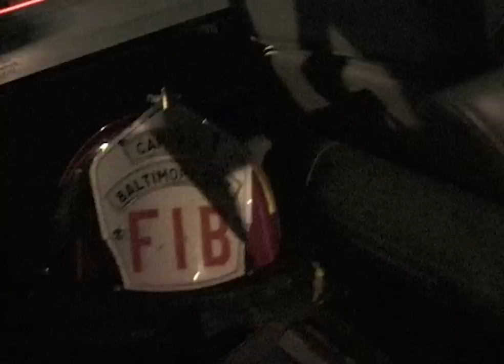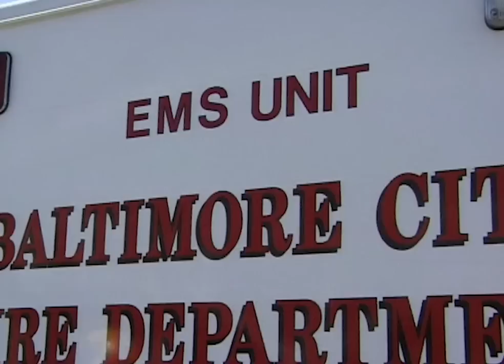Behind The Scenes Of The Baltimore Fire Department | Firehouse E2 | Our Stories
Get a rare inside look at the Baltimore City Fire Department and see what happens behind the scenes.

Dramatic footage of raging fires caught on film as cameras follow firefighters into the flames for the first time as they document the lives of those who work in the world's busiest fire service, the Baltimore Fire Department in the US. From rescue squads to the members of the Fire Investigation Bureau, the experts come under the spotlight.